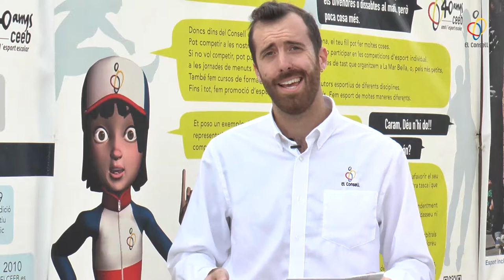Temps de Joc - Institut Doctor Puigvert